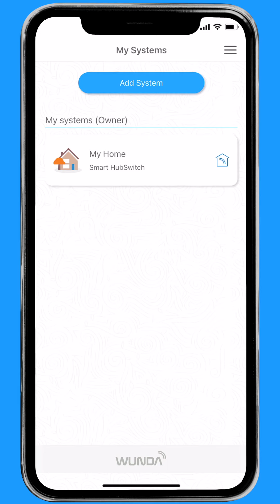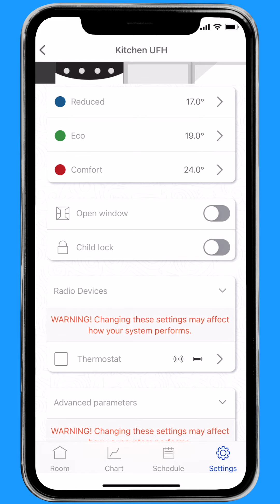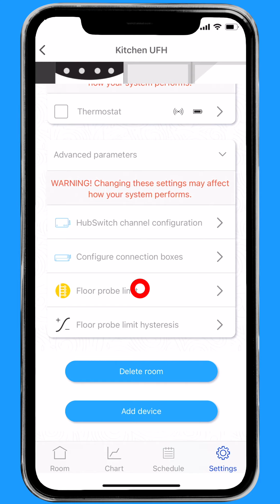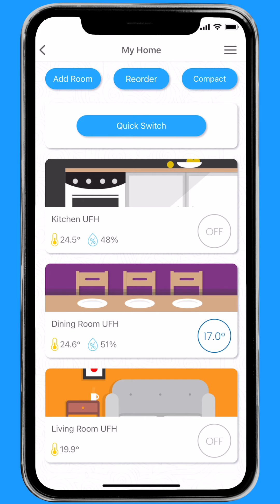WundaSmart Screenless Thermostat - Introduction, Set-up & Operation Overview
How to set up, install and pair the WundaSmart Screenless Thermostat.

or contact WundaSmart technical support in South Wales, UK open 6 days a week